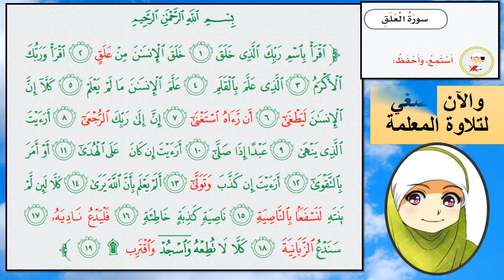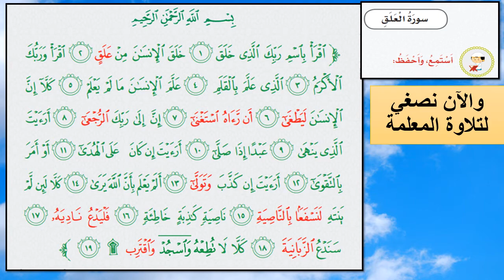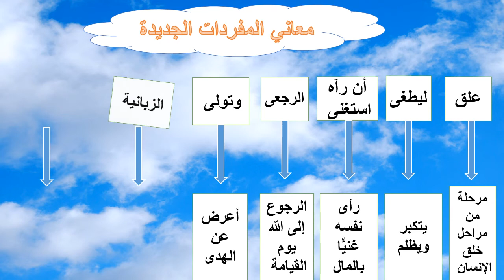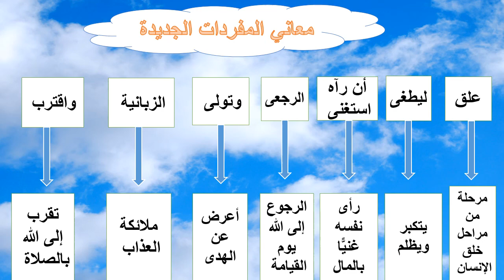التربية الإسلامية الصف الثاني سورة العلق 1